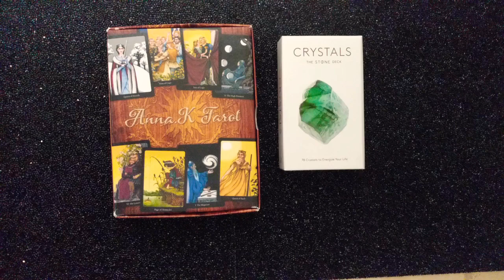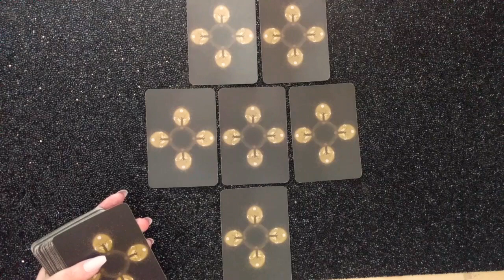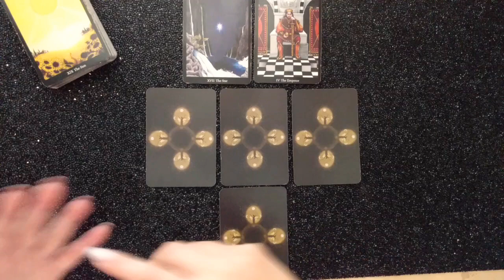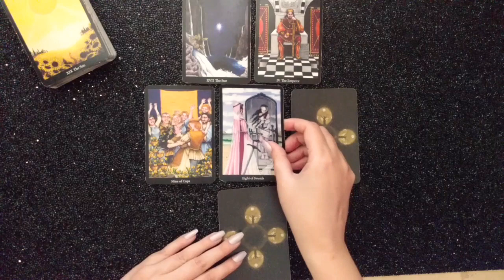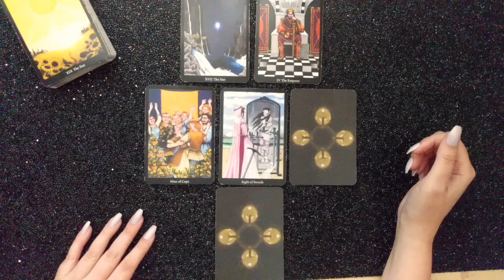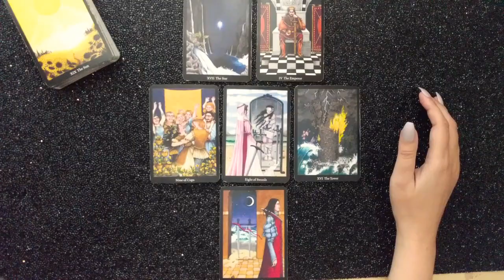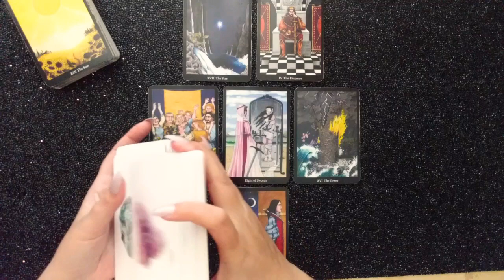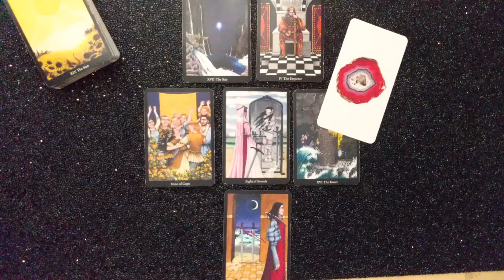Taurus - ☕ Weekly Reading ☀️ (9/2-9/8)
Hi Taurus,

This is your weekly reading for September 2nd - September 8th, 2019.